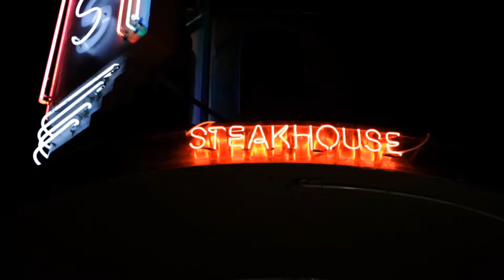Steakhouse you can't pass up